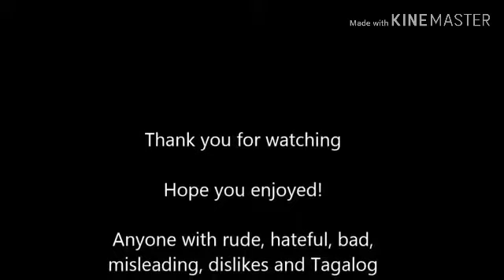20th Century Fox Logo History (1934-2013)